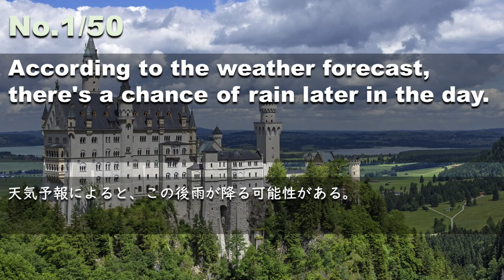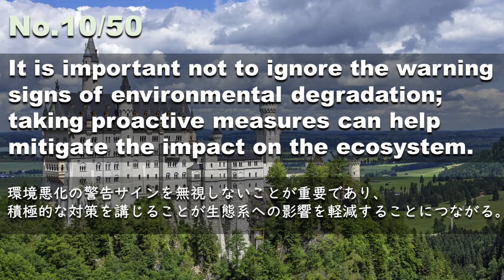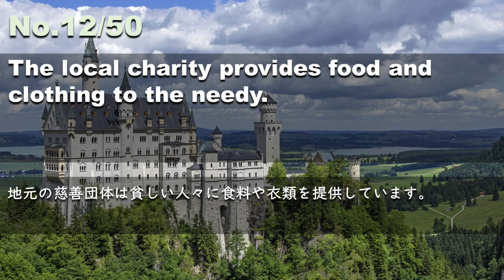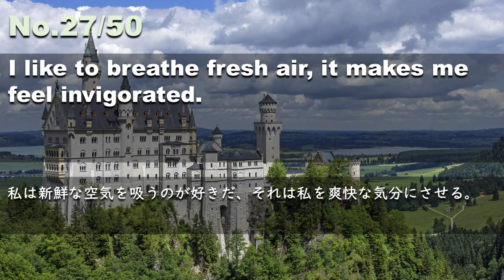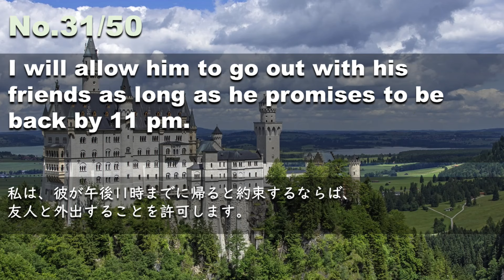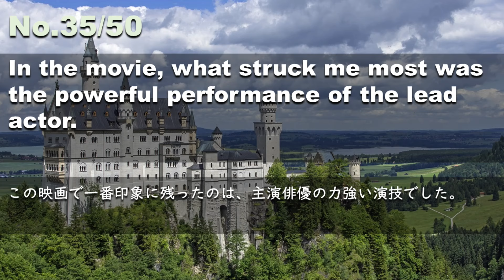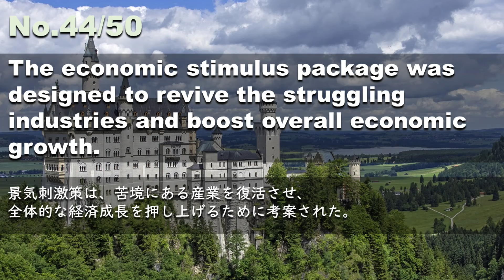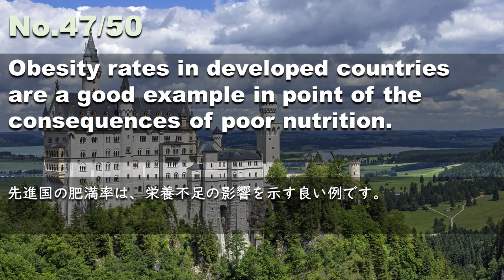240309-10【例文音読・土日は復習】超速英語リスニング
土日は今週の分を繰り返し復習しましょう。
今週アップした英文を話者を変えて5分にまとめました。

According to the weather forecast, there's a chance of rain later in the day.
Just because someone is wealthy doesn't mean they are happy; money doesn't guarantee happiness.
The company was sued for violating a competitor's patent.
I'll recap the highlights of our conversation so that we have a clear understanding of our next steps.
The contrast between light and shadow creates depth and interest in a photograph.
The leaves were floating on the river, carried by the gentle current.
The advantage of membership is that you get access to exclusive events and discounts.
We need to find a solution to this problem before it becomes even more difficult to solve.
In her presentation, she decided to omit certain details in order to keep the information concise and focused.
It is important not to ignore the warning signs of environmental degradation; taking proactive measures can help mitigate the impact on the ecosystem.
Feeling the need to stifle her laughter during the serious meeting, she pressed her hand to her mouth.
The local charity provides food and clothing to the needy.
No matter what happens, one thing is for sure, our friendship will remain strong.
Despite his impressive accomplishments, he refused to lapse into arrogance and remained humble.
Truth is stranger than fiction, because reality can often be more surprising than fiction.
Looking back in retrospect, I realize that I could have handled that situation better.
The committee decided to nominate her for the prestigious award in recognition of her contributions to science.
It goes without saying that safety should be a top priority in any workplace.
Despite numerous efforts, she was unable to solve the complex puzzle.
The government has implemented several programs to help the disadvantaged, including job training and financial assistance.
The wind turbine can generate electricity from the kinetic energy of the wind.
The author decided to open the chapter with a thought-provoking quote from a famous philosopher.
In a surprise move, the mayor has decided to step down as a candidate for re-election.
The values of justice and equality must prevail in a fair and democratic society.
The children couldn't resist the temptation to bounce on the trampoline, their laughter echoing in the backyard.
Now that the project is complete, it's time to celebrate the team's hard work and success.
I like to breathe fresh air, it makes me feel invigorated.
She deliberately ignored his calls because she needed some time alone.
The military decided to deploy additional troops to the conflict zone to maintain peace and stability.
His comments during the meeting seemed irrelevant to the topic under discussion, causing confusion among the participants.
I will allow him to go out with his friends as long as he promises to be back by 11 pm.
I highly recommend this book to you, I think you'll enjoy it.
Her parents didn't approve of her decision to drop out of college, but she felt it was the right choice for her.
In the event of a product recall, customers will be notified promptly through official channels.
In the movie, what struck me most was the powerful performance of the lead actor.
I appreciate your suggestion, but I'm afraid I disagree with the idea of changing our current process.
I would like to praise him for his work, he has done an excellent job.
The government worked to pass new legislation to address environmental issues.
There's no doubt that her exceptional leadership skills contributed to the team's success.
Frustrated by persistent problems with the product, the dissatisfied customer has decided to sue the manufacturer for damages and seek legal recourse.
Today's youth have access to more information and technology than ever before.
The team consists of experts in various fields, namely marketing, engineering, and finance.
When the fire alarm sounded, employees began to scramble for the exits.
The economic stimulus package was designed to revive the struggling industries and boost overall economic growth.
The additional explanation in the document was redundant, as the main points were already clear.
The company was fined for violating environmental regulations.
Obesity rates in developed countries are a good example in point of the consequences of poor nutrition.
The countries signed a peace agreement to end the long-standing conflict in the region.
Memories of the traumatic event continued to haunt him and affect his daily life.
To succeed in the competitive world of business, one must overcome various challenges and setbacks before achieving success.